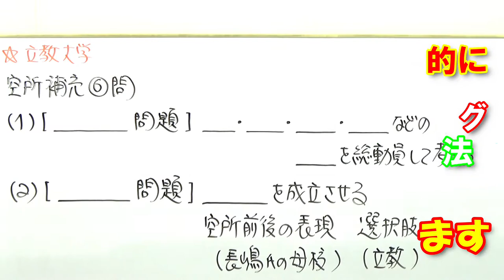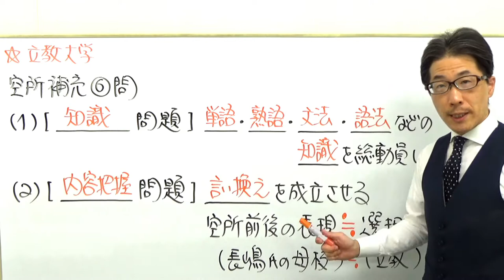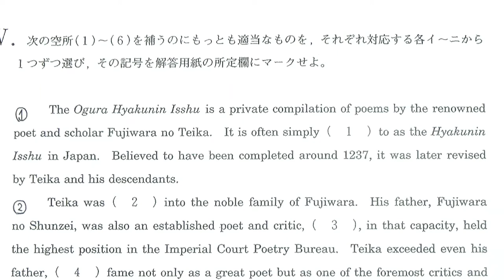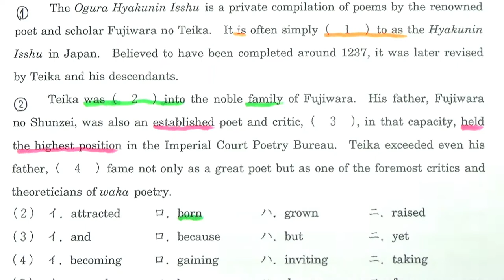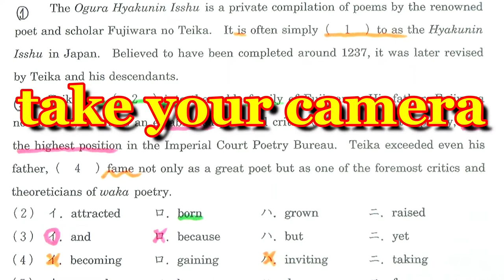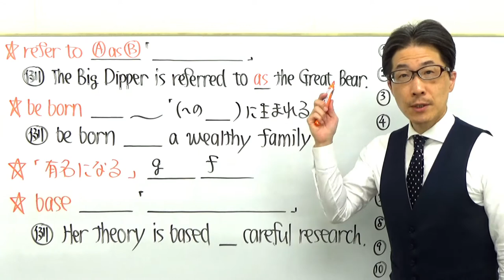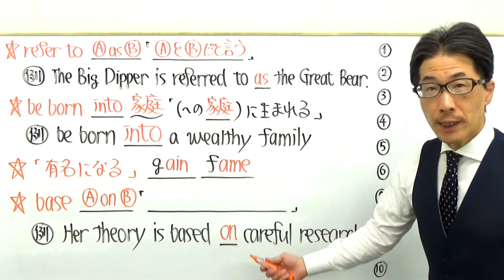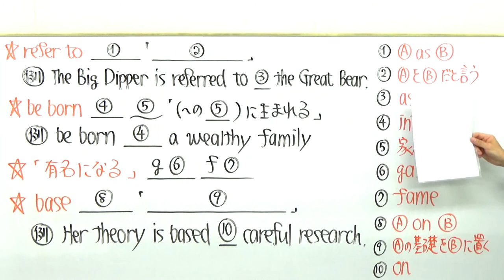【GMARCH】3129立教大長文読解過去問演習2018理学部Ⅳ